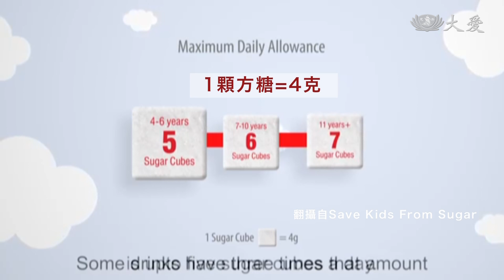甜蜜陷阱！現代人糖吃太多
英國有一項統計顯示，英國兒童每天飲食中，攝取太多糖分。吃進肚子裡的糖份，高達53克，是正常值的2倍以上，換算下來，等於是每個孩子，每一年多吃了2800顆方糖。